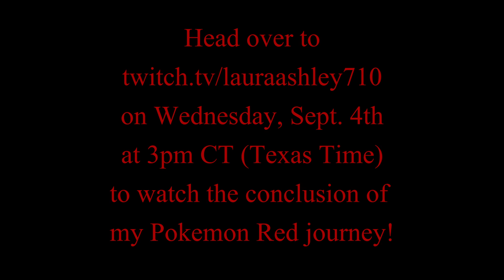The Final Badge - Pokemon Red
Leaving Cinnabar Island to find out what else is out there for me to conquer. But why do things seem very familiar? And who is the final gym leader that I must beat?

If you would like to support me further then subscribe to my channel, that way you do not miss out on any of the adventures and shenanigans that I get up to in these videos. And hit the notifications button to be alerted to the next time that I upload a video to my channel.

Like these videos but want to watch one live, then head on over to my Twitch channel where I stream various games in my video game library. As well as take on challenges and goals that I have set for the viewers to accomplish during my streams.